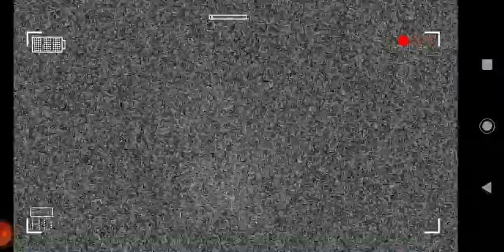ok then | slender Man gameplay